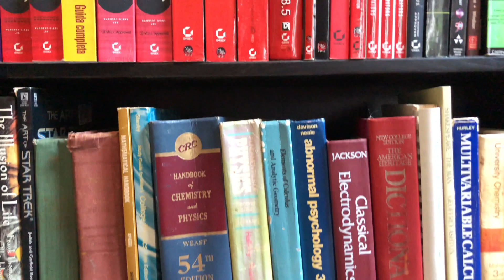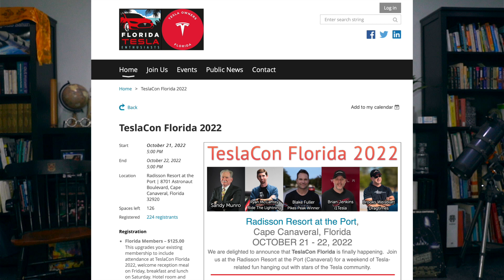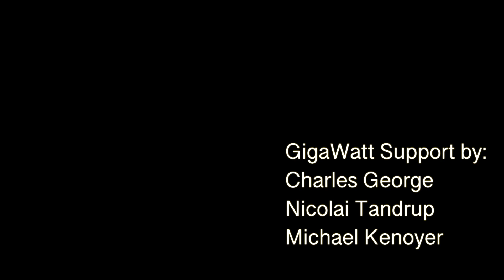Tesla, Software 2.0, and Why Andrej Karpathy Left Tesla! Interview with Lex Fridman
As part of his wide-ranging interview with Lex Fridman, Andrej Karpathy, former Tesla AI lead, discusses his vision of Software 2.0, a new, Neural Network based software, and how it can and likely will allow things like Tesla FSD, but also could allow a new age of computing. This new paradigm can be a powerful tool, but people need to think differently about how to create and use it, and Andrej explains how to do this.
Additionally Karpathy says that he is open to returning to Tesla. I speculate on why he left, and why he would return.

**JOWUA:
use the Promotion Code: DRKNOW5